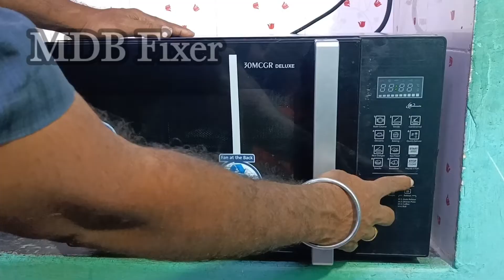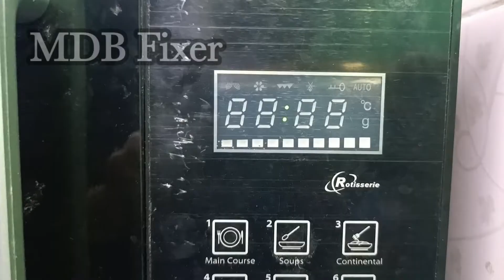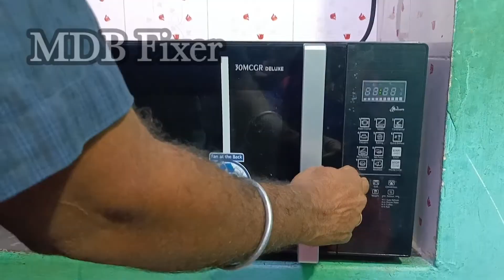சோளக்கருது ஓவனில் சமைப்பது எப்படி/Microwave Oven recipes@MDBfixer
How to Cook a Corn in Microwave Oven in Tamil Explain This video

சேளக்கருது ஓவனில் சமைப்பது எப்படி என்பதை பார்ப்போமா நண்பர்களே

வீடியோ பார்த்து வழிமுறைகள் பின்பற்றவும் நன்றி

Microwave oven Cooking @MDBfixer

MDB FIXER YOUTUBE CHANNEL

MY FRIENDS